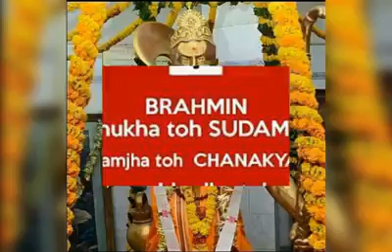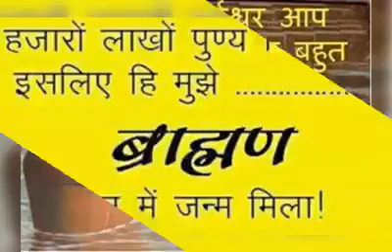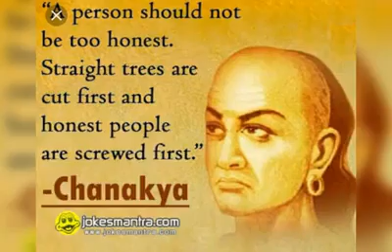जय श्री परशुराम (ब्राह्मण नाम ही काफी हे)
BRAMAN bhukha to sudama
Samjha to chanakya or,
Bhadka to RAAVAN